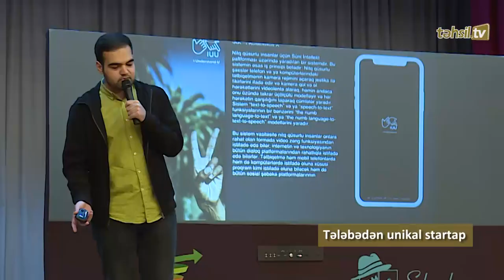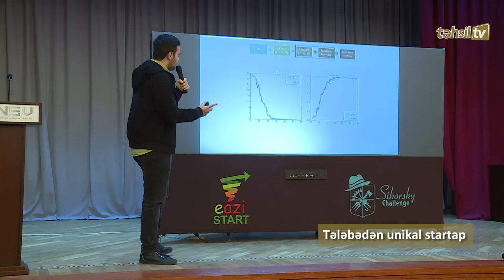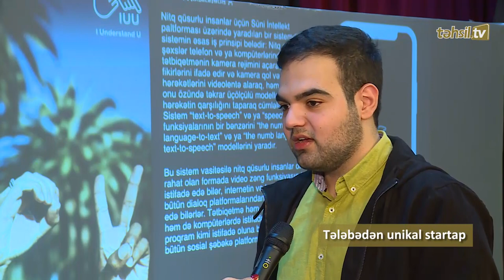Təhsil TV: Tələbədən unikal startap